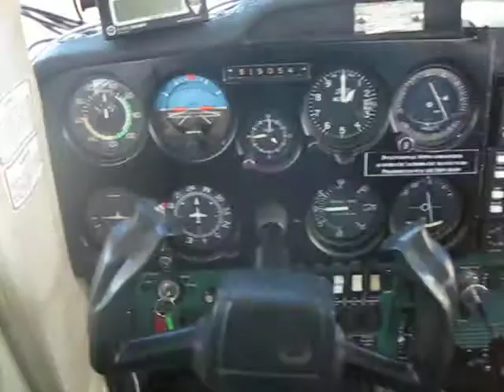aerostar on final at KTOC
waiting my turn at the threshold of runway 2.  11/6/2010 C-150 KTOC